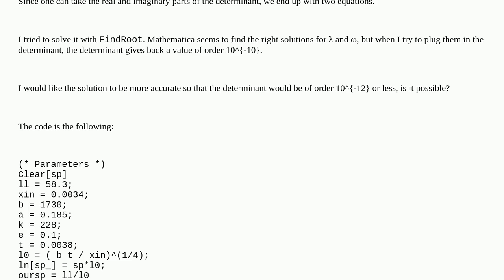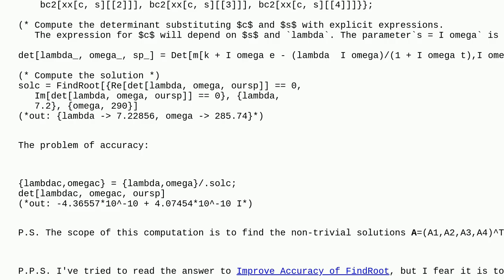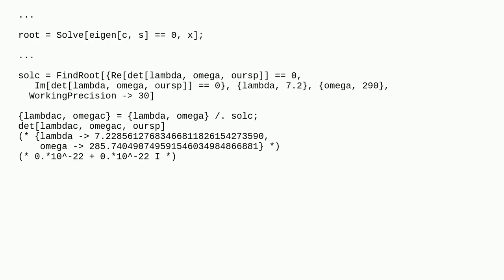Mathematica: How can I improve the accuracy of FindRoot for a complex equation?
How can I improve the accuracy of FindRoot for a complex equation?

A special thanks goes out to the community

  equation-solving precision-and-accuracy complex